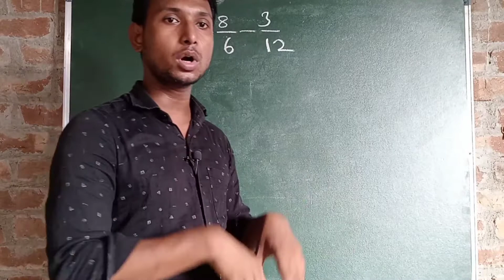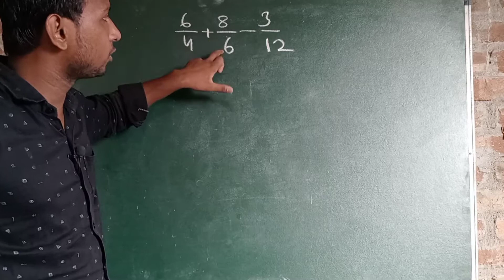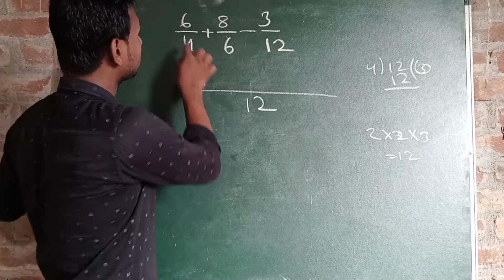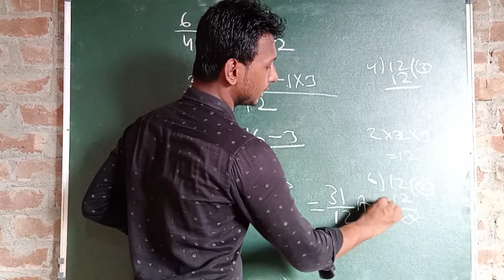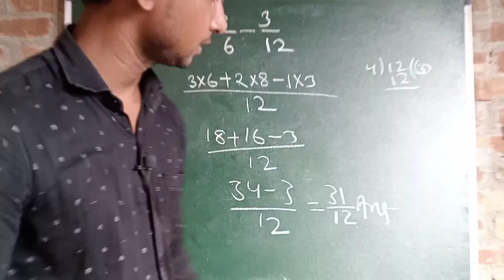भिन्न का जोड़ / bhinn ka jor kaise banta hai / bhinn ka jor ghata / bhinn / batta ka sawal